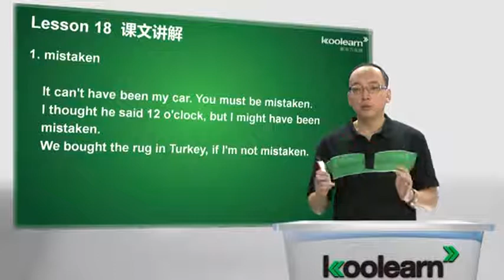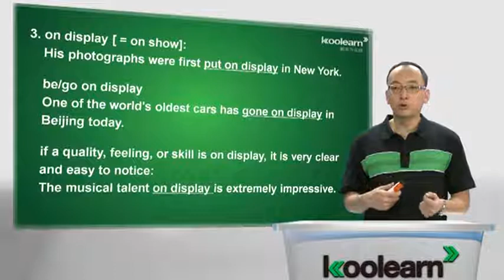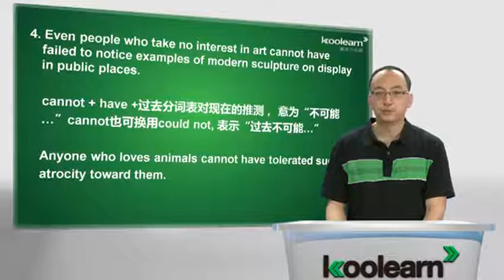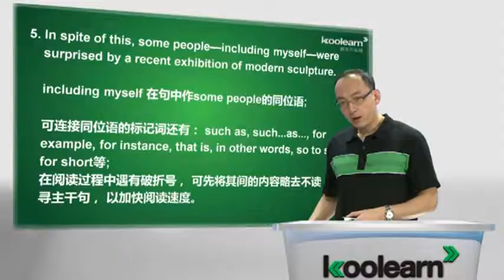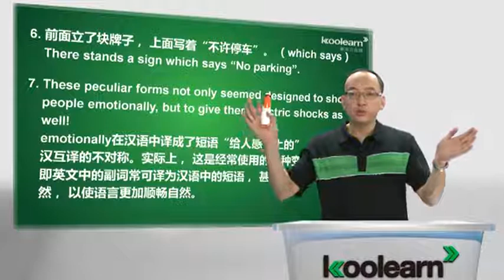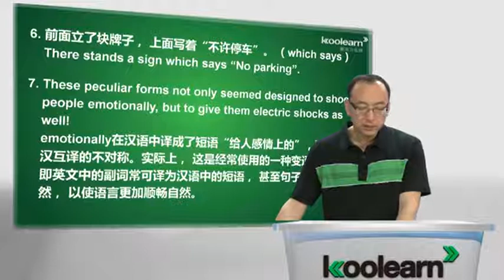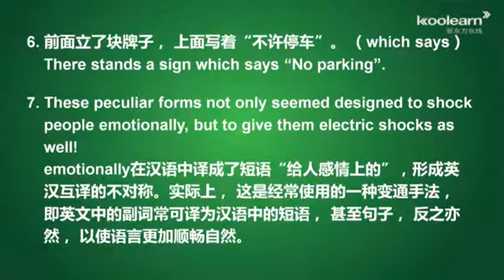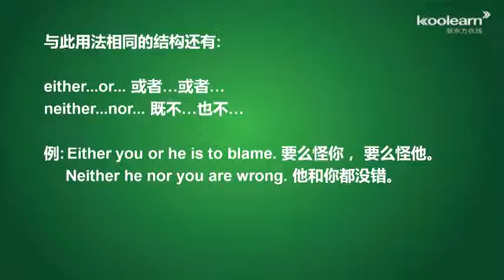Lesson 18 Electric currents in modern art 语文讲解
新东方新概念英语第三册全部 如果该教程有侵犯你的权益，请联系我！